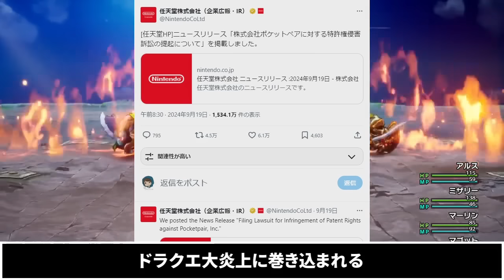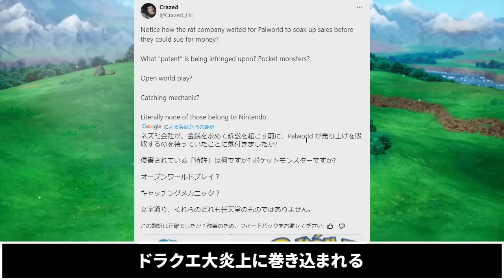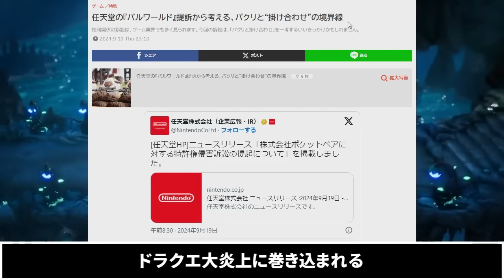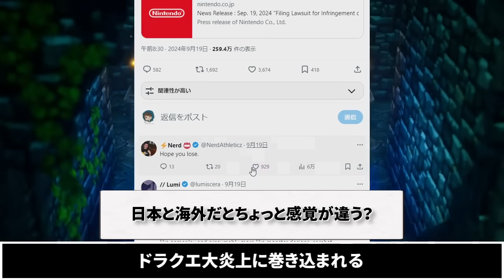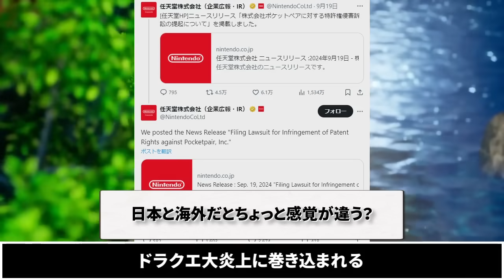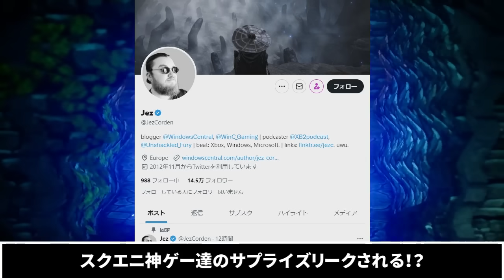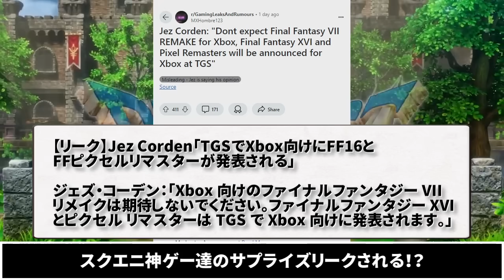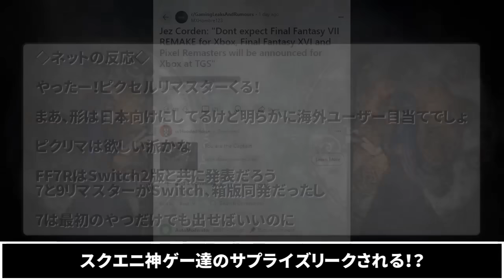【ドラクエ3HDリメイク】悲報…ドラクエ大炎上に巻き込まれる…スクエニリークか？TGSサプライズ発表！？【新型switch2】